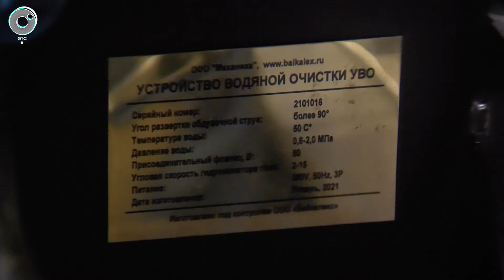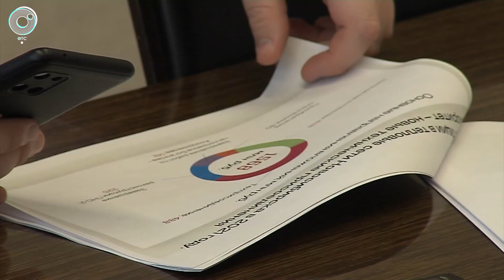Более миллиарда рублей потратят на развитие энергетики в Новосибирске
Новосибирские энергетики в будущем году планируют в 2 раза увеличить объем инвестиций и потратить более 1,2 млрд рублей. На что пойдут средства?